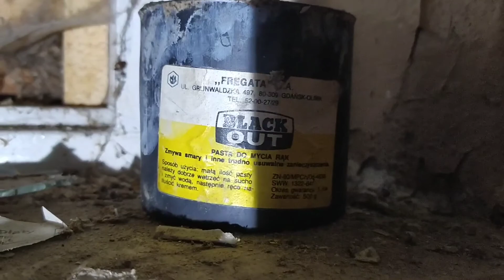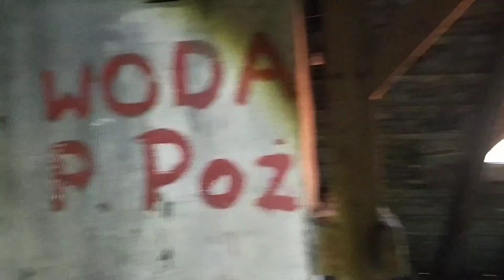Opuszczony pałac w typie modernistycznej willi |URBEX #15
Urban Exploration jest zajęciem niebezpiecznym. Film nie jest formą poradnika i ma charakter dokumentalny. Autor nie ponosi odpowiedzialności za próby naśladowania przedstawionych w nim wydarzeń. Kieruję się zasadą: "Zabierz tylko zdjęcia, zostaw tylko odciski stóp", nie kradnę, nie dewastuję, w żaden sposób nie szkodzę eksplorowanym obiektom.

W filmie mogły zostały wykorzystane informacje z serwisów: polskiezabytki.pl, desolate.zone, wikipedia.org, zabytek.pl, galeriawielkopolska.info, grzybno.info.pl.

Podoba Ci się odcinek? To nie zapomnij dać łapki w górę i suba z dzwoneczkiem!